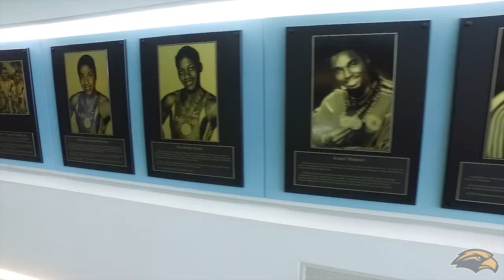Southern Miss Men's Basketball Goes to Bahamas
First day's excitement on the islands before team begins its three-game stretch.